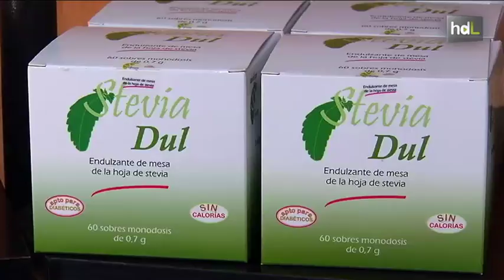HDL Granada cuna europea de la stevia, el azúcar del siglo XXI apta para diabéticos y sin calorías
Una spin off de la Universidad de Granada construye la que será la primera fábrica de producción ecológica de stevia de toda Europa. La stevia es una planta de origen paraguayo cuyo extracto es el edulcorante natural más potente del mundo, con una capacidad de endulzar cuatrocientas veces superior al azúcar, pero con la ventaja de que no se absorbe por el organismo por lo que es apta para diabéticos y no aporta calorías. De momento, la empresa ya comercializa su propia línea de edulcorantes, los únicos en el mercado fabricados con stevia de cultivo local y no de importación, a la espera de iniciar la producción a gran escala.